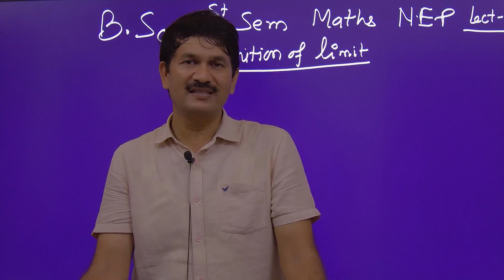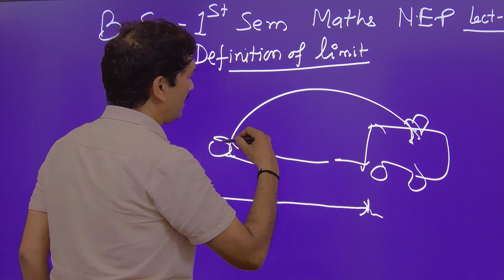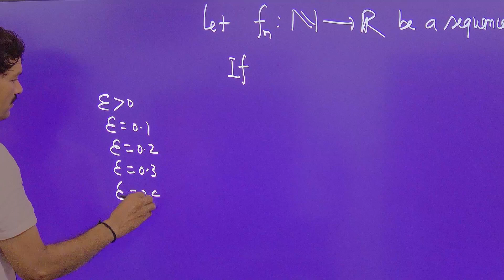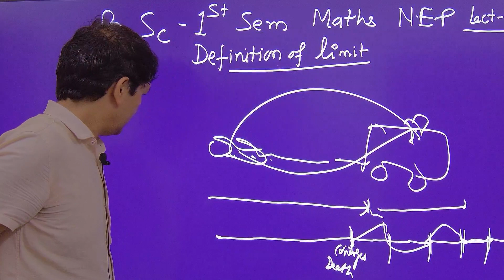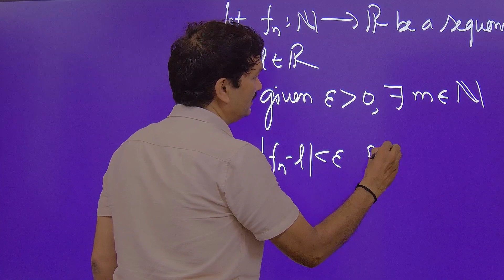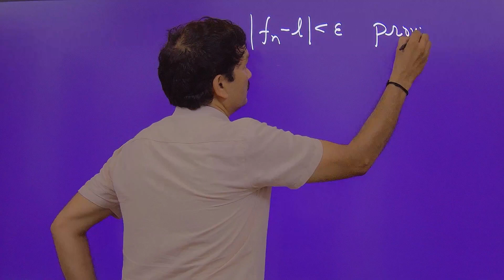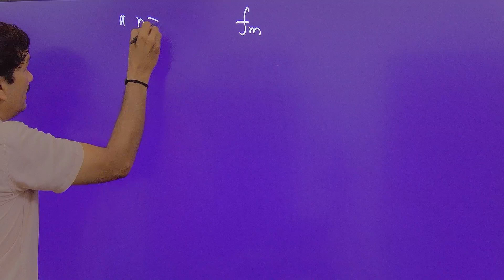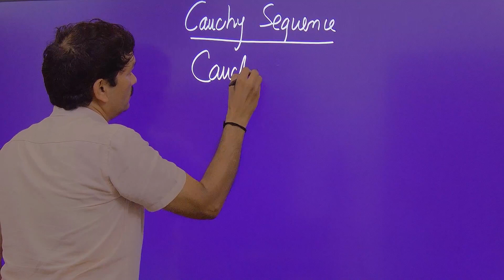Limit point| BSc-1st Sem|Sequence|Unit-1|Lec-12